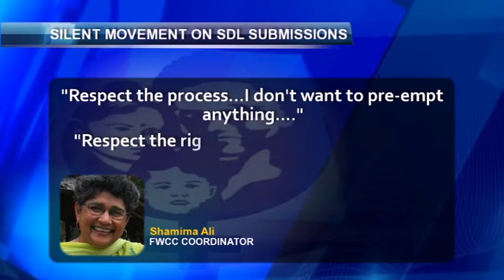FBC NEWS 14 08 12 sports flv